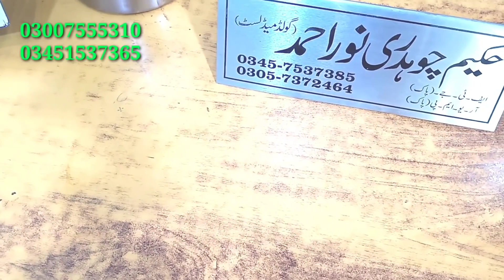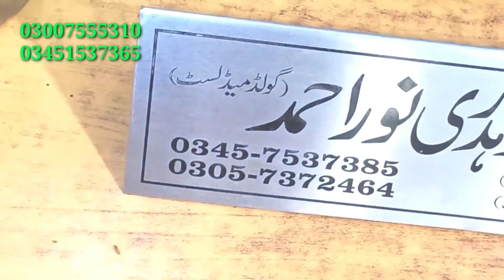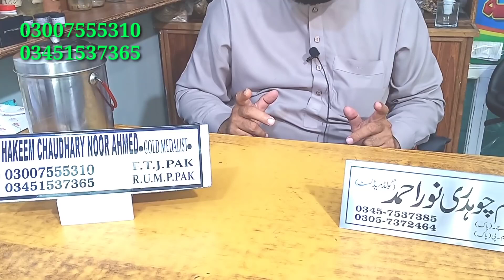دھواں والی کریم نفس کی لمباہی اور موٹاہی کے لیے مایوس افراد رابطہ کریں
ہم آپ کو 99% ممکنہ نتائج کے ساتھ مکمل ہربل ادویات فراہم کریں گے۔ ہم ہر قسم کے جنسی مسائل پر دوا فراہم کرتے ہیں جو زیادہ تر لوگوں کو درپیش ہیں۔ ہماری مصنوعات 0% سائیڈ ایفیکٹس کے ساتھ 100% اصلی ہیں۔ ہم نے قدرتی طریقے سے مصنوعات تیار کی ہیں
PHONE NUMBERS

Our Location ہمارا پتہ
Opposite Darbar Sain Abdul Razzaq Dipalpur,District Okara Punjab, Pakistan